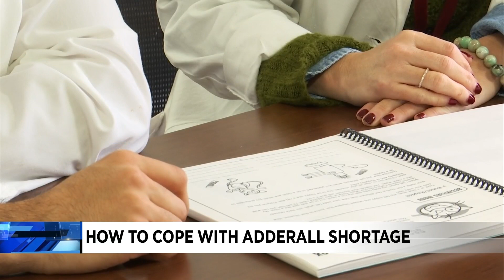Addressing the Adderall shortage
An Adderall shortage is impacting some who live with Attention-deficit/Hyperactivity Disorder (ADHD) both locally and nationwide.